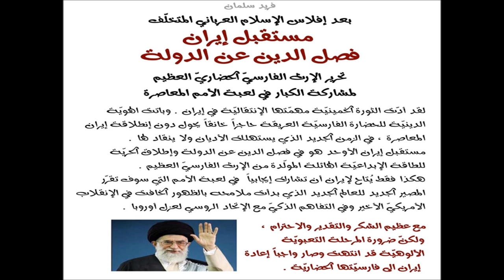فريد سلمان : مستقبل إيران حتميّة فصل الدين عن الدولة